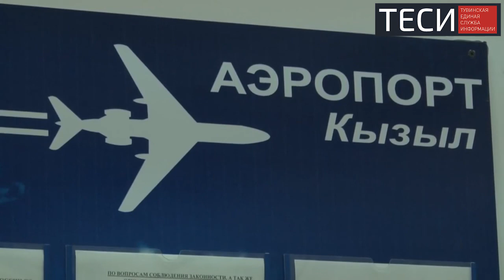Москва Кызыл Москва